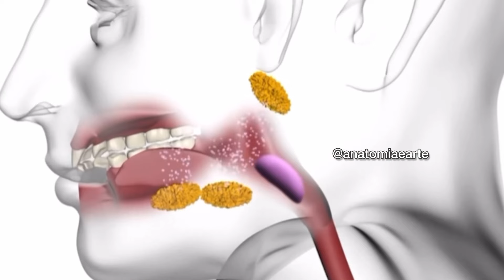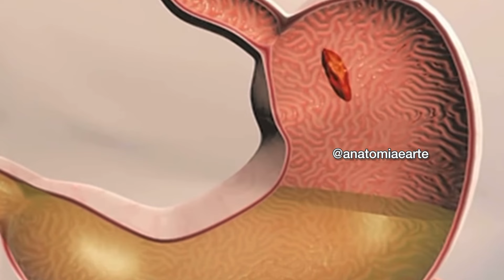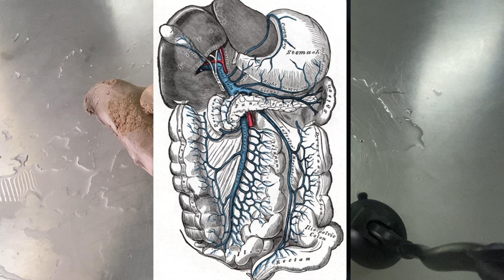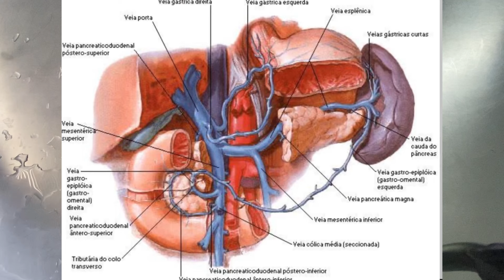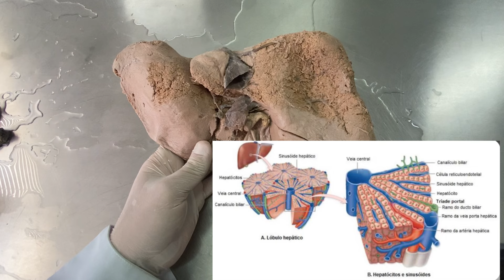Sistema Portal Hepático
Bem-vindo à nossa videoaula sobre o Sistema Portal Hepático! Neste episódio especial de Anatomia e Arte, mergulharemos nas complexidades e intrincadas conexões do sistema portal hepático, trazendo uma abordagem inovadora que combina precisão anatômica com a beleza da arte visual.

Prepare-se para uma jornada fascinante enquanto exploramos os componentes essenciais do sistema portal hepático, desde a anatomia das veias porta e hepáticas até as estruturas que compõem essa rede vascular crucial. Utilizando recursos visuais dinâmicos, como modelos cadavéricos (peças reais) e ilustrações anatômicas, desvendaremos os mistérios deste sistema vital de forma clara e acessível.

Se você é um estudante de medicina, um profissional de saúde ou simplesmente um entusiasta da anatomia, esta videoaula proporcionará uma compreensão abrangente de um tema de extrema importância para a area da saúde, que é o sistema portal hepático. Junte-se a nós nesta jornada educacional enquanto desvendamos os segredos deste sistema vital!

Bons estudos! 💀💀💀